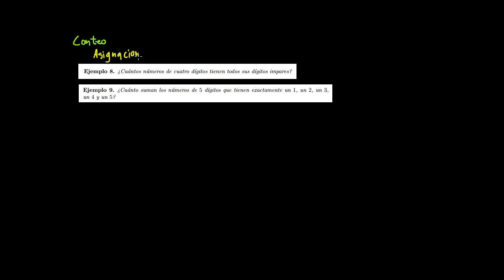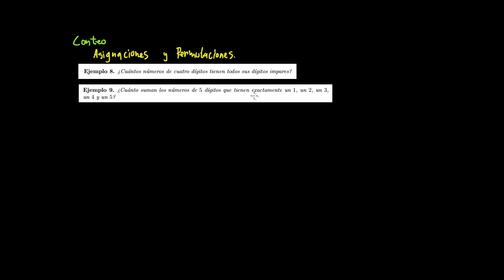06 Asignaciones y permutaciones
A veces queremos repetir una misma decisión varias veces. Otras veces queremos ordenar ciertos objetos. En este video se ven un par de ejemplos de estas situaciones y se presentan las asignaciones y las permutaciones.